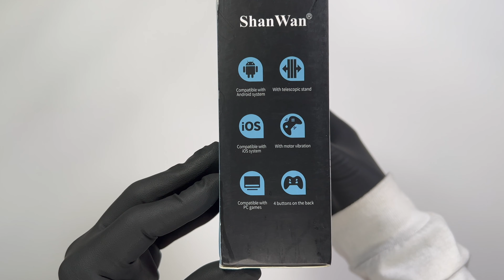Unboxing | ShanWan Q1 Ultimate Gaming Controller (Android, iOS, PC)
Quick unboxing + Gameplay Compatible with Cloud /Mobile / Emulators Gaming/Windows PC ShanWan Q13. Configurable M1 - M4 buttons for assign complex in-game macros, mapping is simple and intuitive.